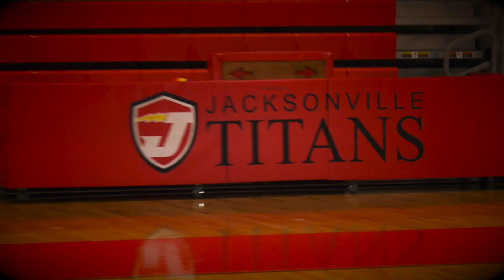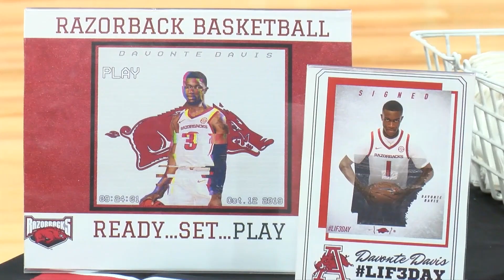Those closest to Devo Davis react to freshman helping Hogs reach Sweet Sixteen